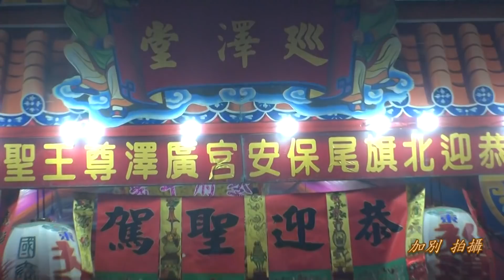屏東縣枋寮鄉北旗尾~玄聖門保安宮~十年一科封瑩謝師回鑾賜福繞境~11北勢寮巡澤堂馨香奉迎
106年11月19日(日)屏東縣枋寮鄉北旗尾玄聖門保安宮廣澤尊王&聖奇道人十年一科封瑩謝師回鑾賜福平安繞境~11北勢寮巡澤堂馨香奉迎